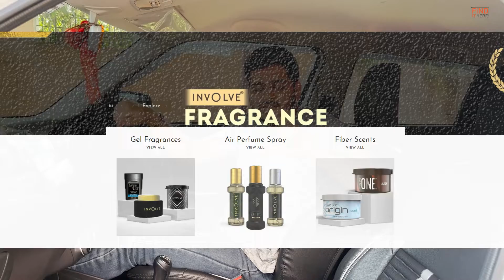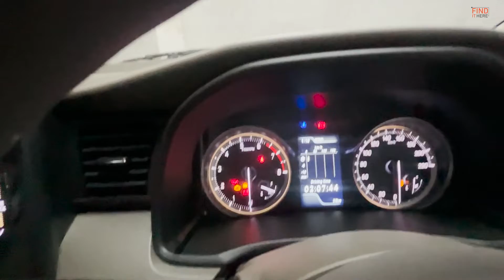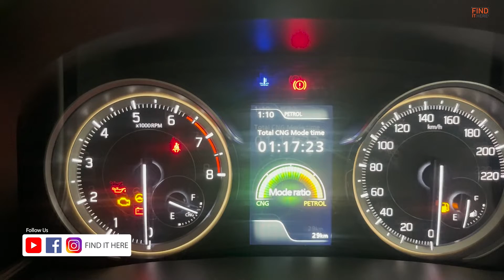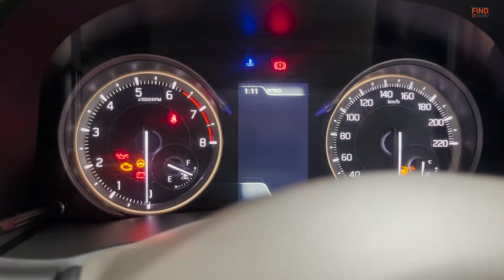2022 Maruti Ertiga CNG 7 Seater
भाई अपनी बात के लिए दिल्ली से 300 किमी दूर आ गया ...Waah re Waah ..Skoda Rapid Onyx